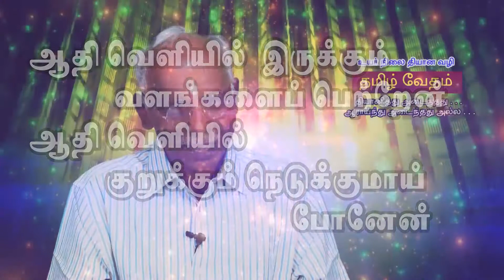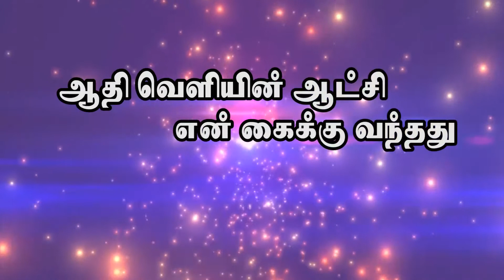தமிழ் வேதம்-97 பிரபஞ்ச வேதம்-உயர் நிலை தியான வழி tamil vetham by Madhavaaaaaa Gopal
அதீத ஞானம்

தியானம் கற்று கொள்ள விரும்புவர்க்கு
தொடக்கம்  முதல் நிலை
இந்தியா  ரூ. 1000
வெளிநாடு US$ 50

Appa's bank details:
Bank : AXIS BANK LTD
Branch : Gugai
Name : Mr. P. MADHAVA GOPAL
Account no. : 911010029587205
IFSC : UTIB0001109
Swift Code : AXISINBB170

ஆதி வேத ரிஷிகள் அருளாசியுடன்
குரு சிஷ்ய முறைப்படி (1-2-1)
தியானம் கற்று கொள்ள
பணத்தை வங்கி கணக்கில் செலுத்தி விட்டு

Want to learn meditation
First level
India Rs. 1000
Abroad US $ 50
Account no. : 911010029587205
IFSC: UTIB0001109

Adi Vedic Rishis with grace
Guru Shishti Pattern (1-2-1)
Learn meditation
Pay the money to the bank account AND

Dear Vedhan Family,
After contemplating for a long time and a lot of discussions it has been decided that an amount of Rs.1000 for people in India & US$ 50 for people abroad would be cost for being initiated into meditation.
Appa will divide the teachings into a number of levels as advised by Gurumargal & Vedhangal and appropriate reasonable amounts will be charged, which are yet to be finalised. If a seeker is really poor and unable to afford payment Appa will consider initiating the person without any cost.
The qualifications for being initiated into these levels will solely be decided on merit of their growth through meditation by Appa and not on their ability to pay the cost.
Kindly understand Appa has spent over 45 years of his life meditating and realising the truths and imparting all of this knowledge to us not holding back anything.
Appa has a lot of financial responsibilities to be completed for his children and grandchildren which he has neglected due to his passion for meditation and experiencing the truth.
Hope all of you understand this in the right essence and agree with this suggestion.
Thank you for your kind understanding.
Please get initiated first to understand the greatness and value of what is being offered. Do you know the amount of energy that Appa needs to spend in order to initiate people all around the world sitting right here in India. Imagine the amount of strain people would have had to go through if they had to go through to learn meditation with Appa. Please understand you are in a group of sincere seekers you you are expected to post in accordance with proper understanding.
Initiation of a meditator in person is a lot different than being initiated on the phone. Appa has to spend more then 10 times the energy for initiating for people on the phone.
Please get initiated into.meditation with Appa and meditate and evolve along with us. If you want to be just an onlooker there is no point being point of this group.